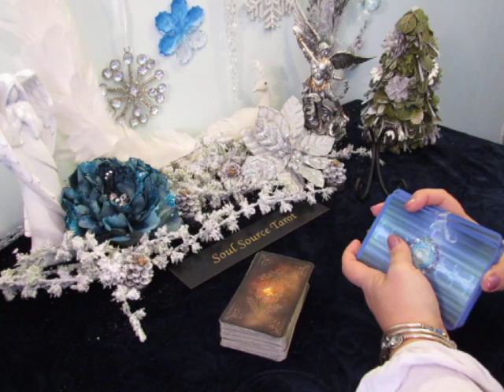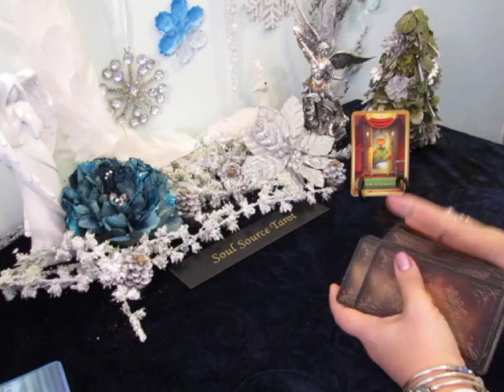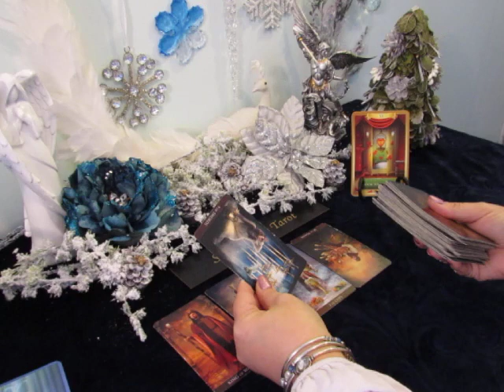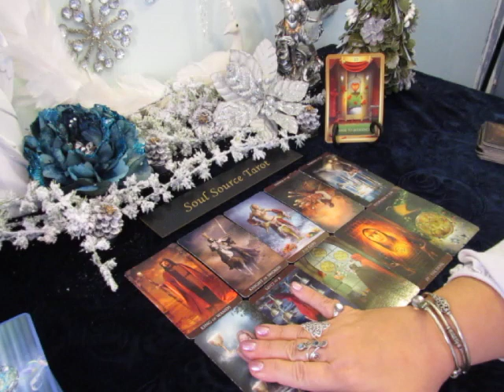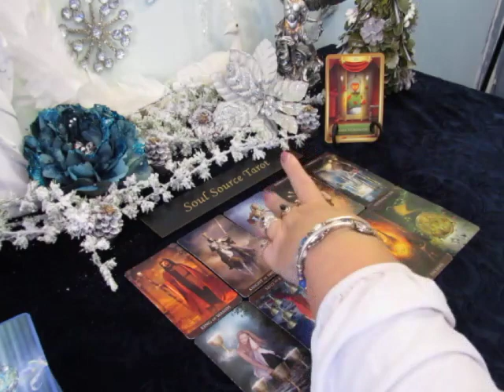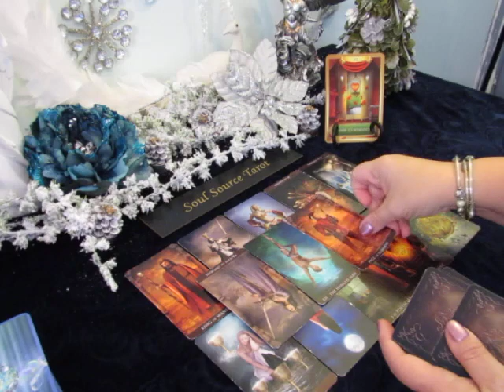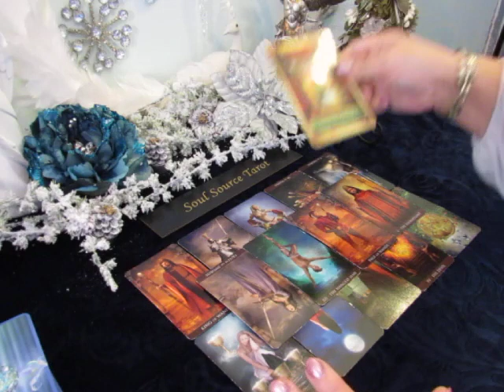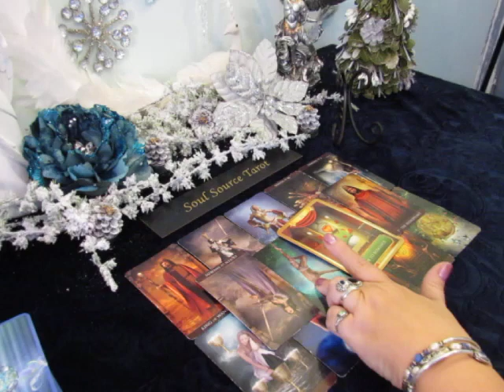~Singles~Earth Signs~Answered Prayers~12/15 to 12/31~Taurus, Virgo, Capricorn Tarot Reading